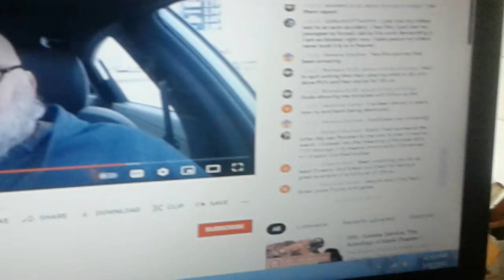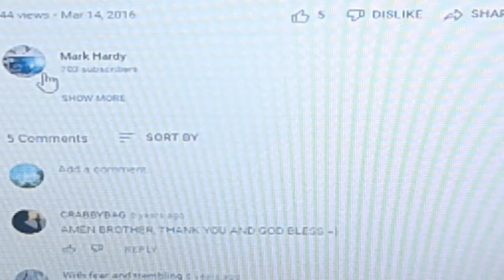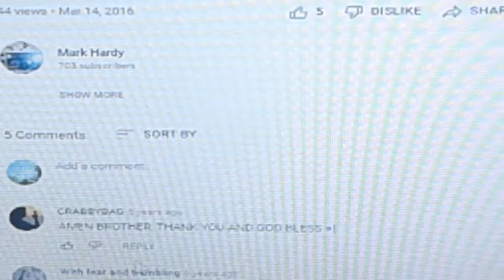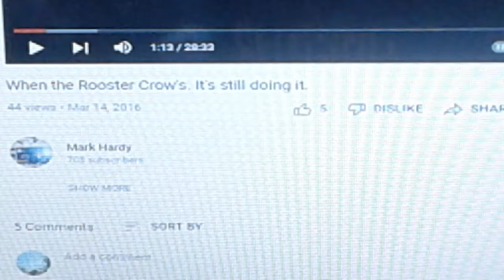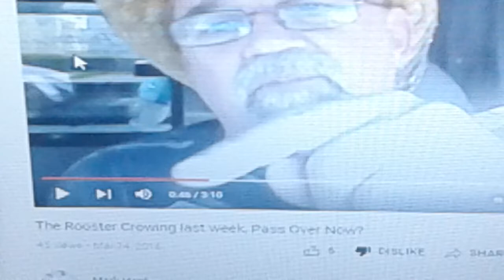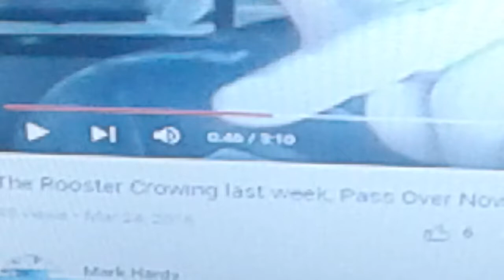MARK HARDY ROOSTER STORY GROWS INTO A GIANT LIE, LIKE HIM. WATCH IT GROW! (shows how his lies grow)